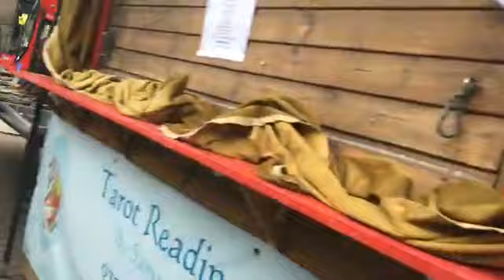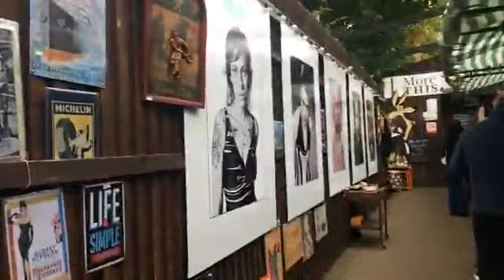ทุนเรียนต่อต่างประเทศ ติดต่อครูยุ้ย ตลาด Greenwich ที่ประเทศอังกฤษ Tel/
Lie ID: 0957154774